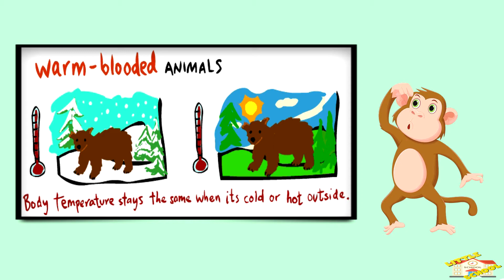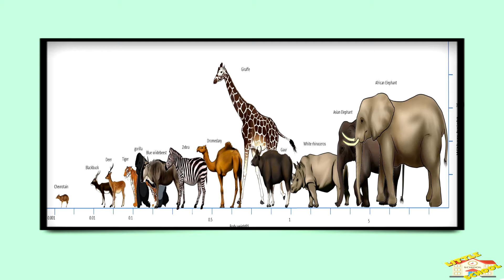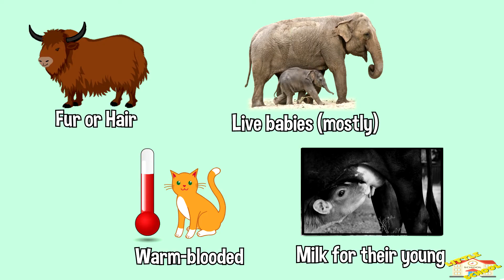Mammals | Science for Kids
Hey kids!

In today's video, we will be learning about mammals.

Did you know that the blue whale is the largest animal ever to live on Earth?

0:21 - What are mammals?
1:04 - The different types of mammals
1:40 - Can mammals live in all kinds of places?
2:05 - Main features of mammals
2:22 - Fun Facts about Mammals
2:28 - The Biggest Mammal
2:42 - Some Mammals Lay Eggs
2:59 - Flying Mammals
3:15 - Fastest Land Mammal
3:31 - Humans Are Mammals Too